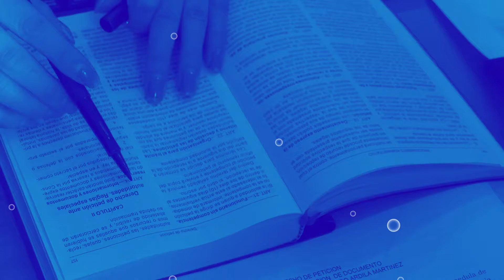Camino a la Reacreditación - Factor 6: Investigación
EnamóraT de la Santoto Tunja 🎓 ║ ACREDITACIÓN INSTITUCIONAL DE ALTA CALIDAD MULTICAMPUS  ║ Orgullosamente Tomasinos